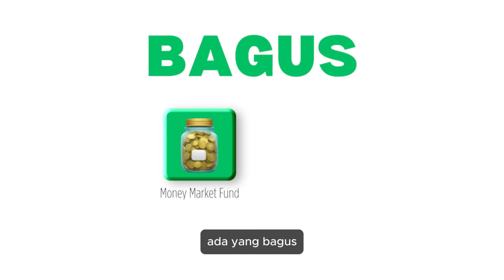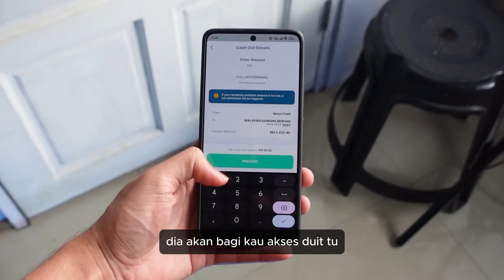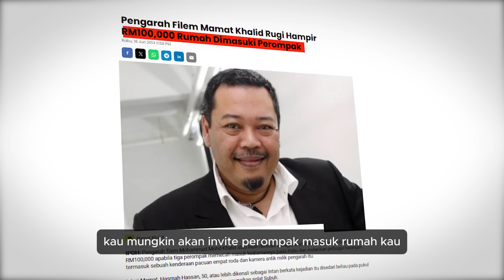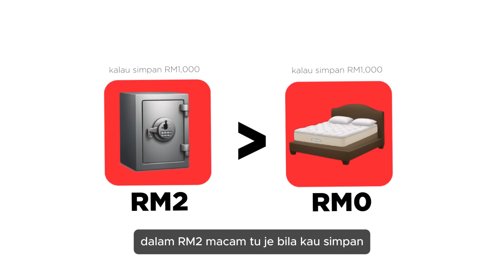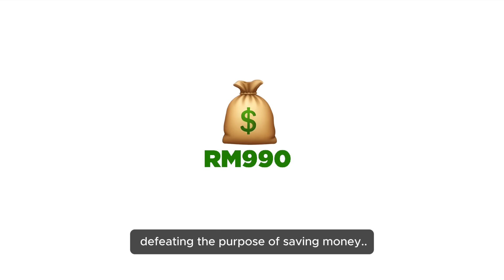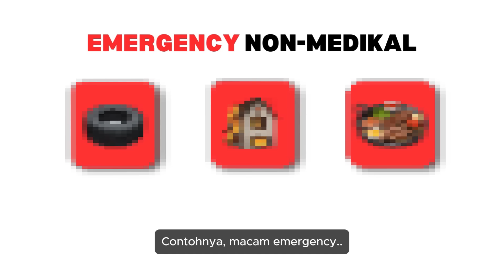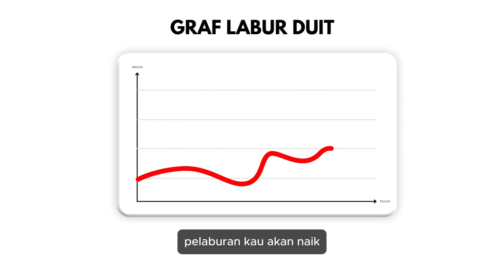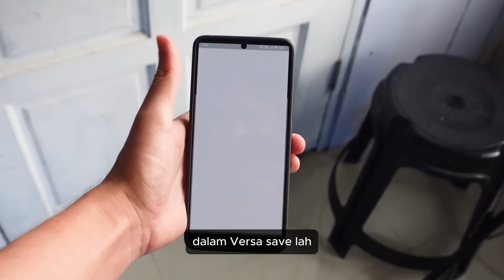Jangan Simpan Duit Kau Dekat Sini! (2024)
TEMPAT AKU SIMPAN & INVEST:

register dan masukkan atleast RM100
CODE: VERSAAY

💸Luno (RM75 FREE) - beli RM250 bitcoin
CODE: 7YKXX

register dan masukkan atleast RM300
CODE: MOHBIN3336

CODEe: 42a71FCHNH

Sales Code: Mandy1

📸 Youtube Setup Aku